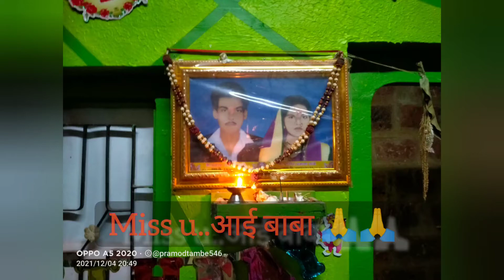वाढदिवस सेलिब्रेशन kokan ratnagiri volg maharastra #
माझा वाढदिवस असा साजरा केला